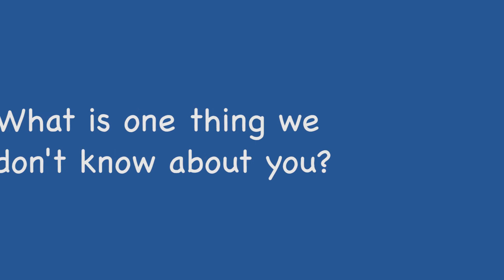Get to Know a Big KIPPster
Meet Mr. Holt, a science teacher at KIPP Nashville College Prep!